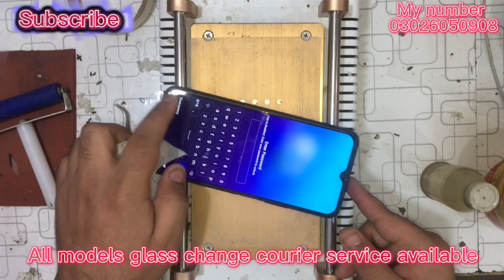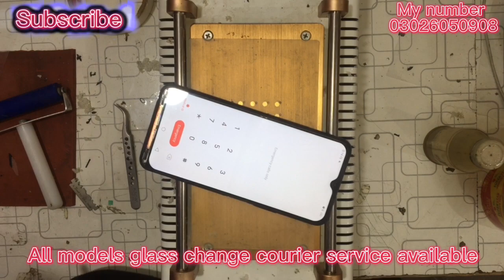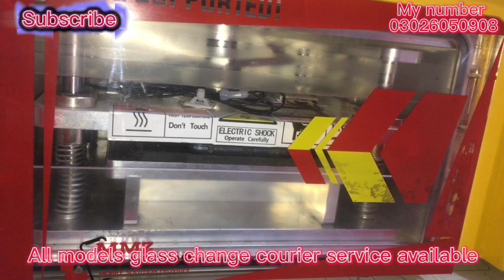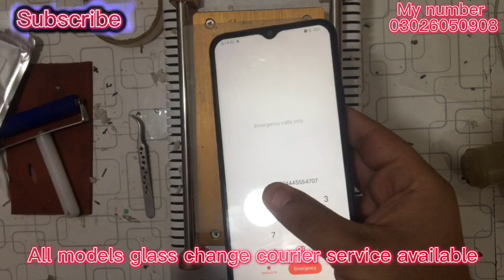vivo y20 glass replacement 😱